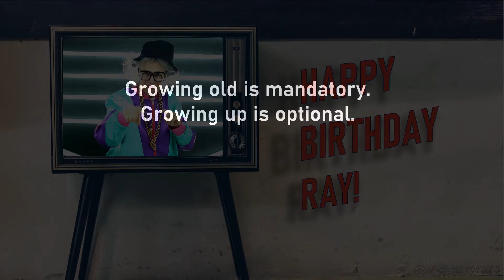Happy Birthday RAY! - Today is your birthday!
Hey RAY Enjoy this personalized birthday video!